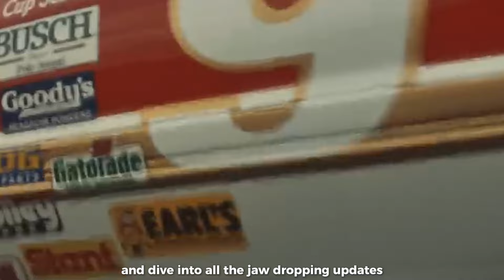NASCAR Goes Global! The 2025 Season Will Change Everything! Daniel Suarez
Get ready for an explosive 2025 NASCAR season with international races, historic returns, and game-changing surprises! We're talking about the NASCAR Cup Series heading to Mexico City for the first time ever, with Daniel Suárez racing on his home turf at Autódromo Hermanos Rodríguez. Plus, the iconic Bowman Gray Stadium, aka 'The Madhouse,' will host The Clash, bringing NASCAR back to its roots. This video dives into all the epic updates, fan reactions, and what these bold moves mean for the future of NASCAR.

🔥 Don't just stop there! Dive into the adrenaline-packed video for a turbocharged dose of Nascar insights!

🏎️ Yup!... This is Lucky Dog on Track showing NASCAR in & out.

Fasten your seatbelt for Nascar highlights, gossip, weekly Flashbacks, and more!
Crafted with passion by our Team– written, voiced, and produced just for you.
❤️ Drop a comment and steer the conversation towards your Nascar dreams!

Timestamp:
0:55 - NASCAR’s big move!
2:45 - Daniel Suarez on cloud 9!
4:35 - Chase Elliott praises the move!
5:15 - Future for global NASCAR
5:55 - Huge update on The Clash!